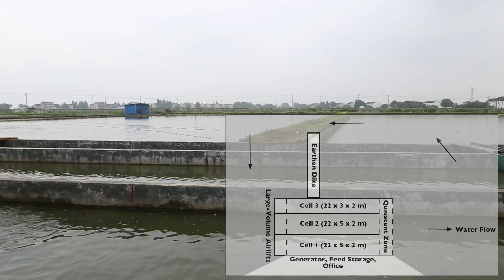An Aquacultural Revolution in China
See how U.S. soybean farmers are helping Chinese fish farmers to revolutionize aquaculture in China, the world’s largest fish farming country.

The U.S. soybean industry funded research to develop the Integrated Pond Aquaculture (IPA) system, which has been provided to China in a technology transfer. The IPA system has been proven to triple the yield of farmed fish in existing Chinese ponds while greatly reducing the environmental impact. Limited water resources can be conserved and recycled, with waste removed for use as biofuel and fertilizer. This system can grow healthy, high quality fish with increased food safety to meet the needs of a growing population.